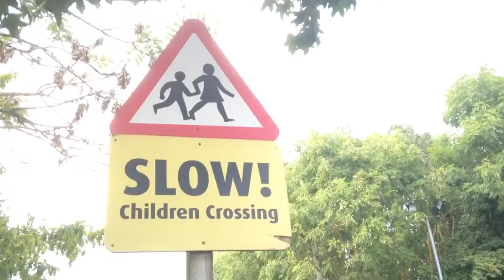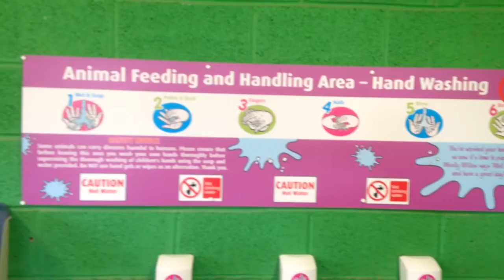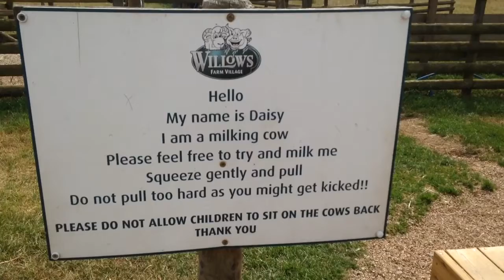Vlog-Farm Fun!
We visited Willows Farm Village for the afternoon, join us on some fun! :)